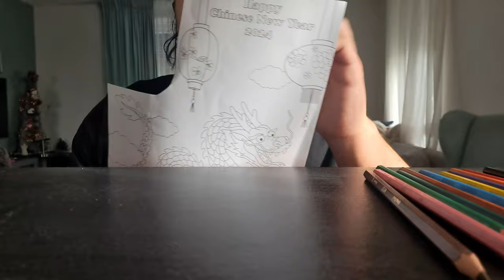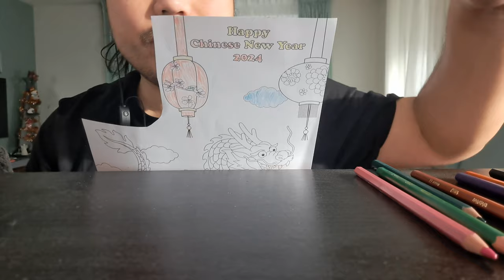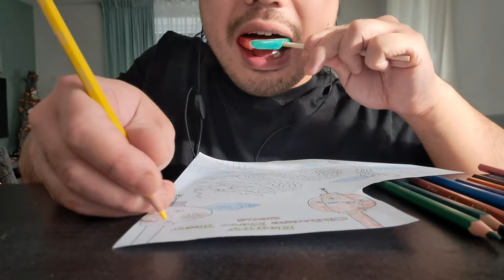ASMR Huge Watermelon Lollipop & Coloring Chinese Lanterns + Clouds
In this  ASMR video I'm eating watermelon lollipop. While eating I'm coloring lantern and clouds.